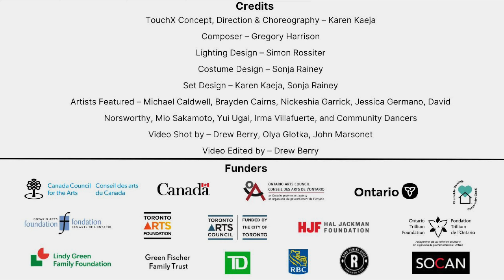TouchX Trailer, Karen Kaeja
TouchX is a contemporary moving image of what has ‘touched’ us most over our lives - the thought, memory, fragility, ephemeral nature of touch. Directed and choreographed by Karen Kaeja, the dance work is a multi-sensory visual world of what remains in the body through wanted and unwanted touch, contrasted with when our hearts have been touched. An ensemble of dancers are joined by a brave collection of everyday community folk, who boldly take space in a complex world of protection, disassociation, fantasy, surrender and connection. TouchX holds a fertile immediacy and essentiality in a time when the human need for touch is unmistakable.